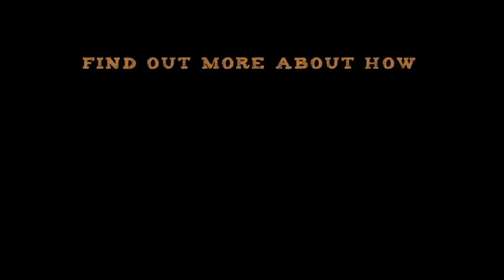Compassion Church Partnerships - St. Marks Church Battersea and Mariakani, Kenya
Paul and Christine Perkins from St. Marks Church Battersea visit Kenya to set up a new Compassion Church Partnership.

To find out how to partner your church with Compassion